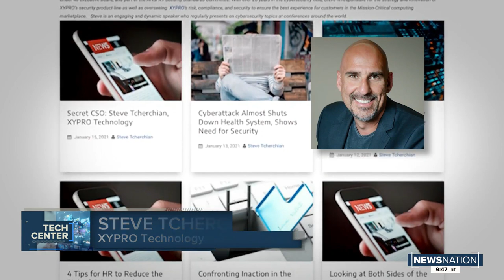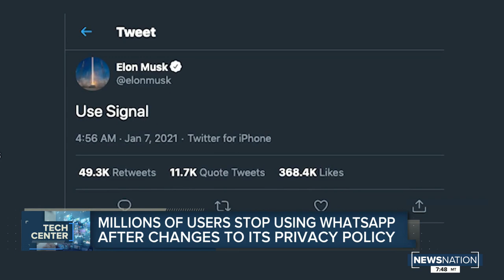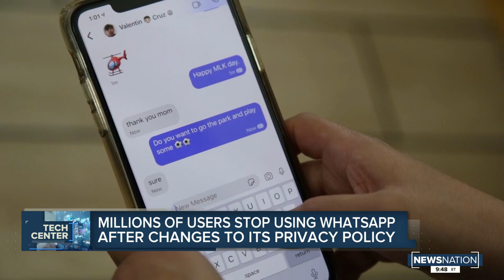There’s a key difference between messaging apps Telegram and Signal you should know about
Millions have downloaded alternative secure messaging apps in the wake of WhatsApp’s proposed privacy policy changes. Those apps include Telegram and Signal, which are more secure than standard text messages. However, there is one key difference between these two apps you should know about.